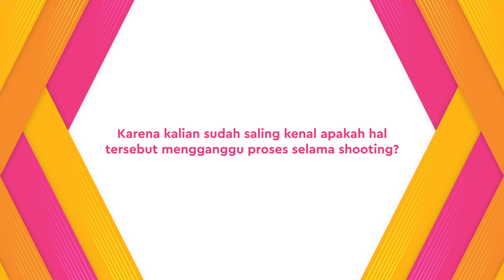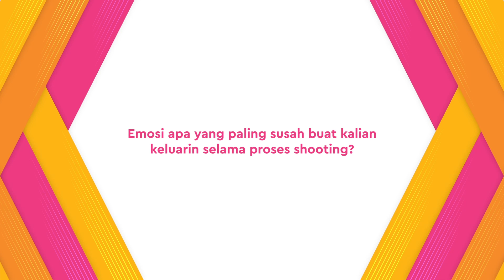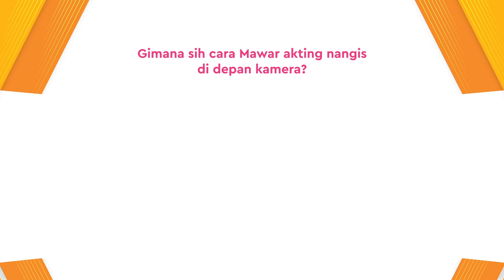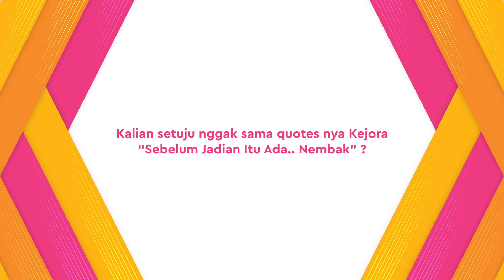Bryan Domani, Mawar Eva & Fadly Faisal Ngobrolin Film Galaksi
Beberapa waktu lalu Team KapanLagi kedatangan beberapa cast Galaksi, tanpa basa-basi mereka langsung kami ajak untuk ngobrolin keseruan shooting film Galaksi, dari Fadly Faisal yang ngambek sama Bryan hingga cerita Bryan yang hampir pengen lompat dari gedung saat shooting. Penasaran gimana keseruannya, langsung tonton keseruannya di MovieTalk kali  ini.